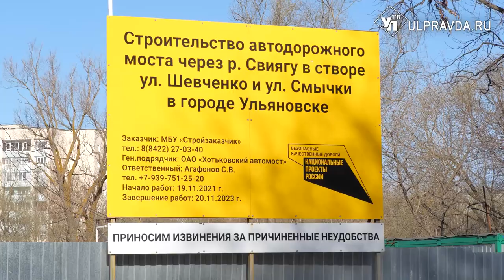От моста до моста. Как в Ульяновске идёт строительство переправ через Свиягу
Новая развязка и переправы через Свиягу должны улучшить транспортную доступность. По замыслу строителей, путь до центра или Железнодорожного и Засвияжского районов Ульяновска должен заметно сократиться. Пока же на территории вокруг Минаевского моста кипит работа.